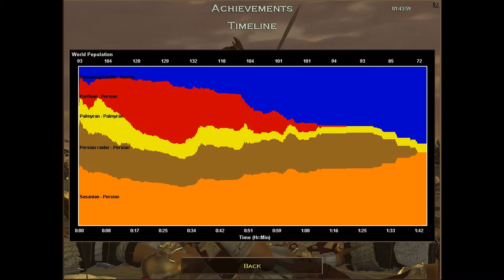Age of Empires The Rise of Rome Campaign 3 Mission 3